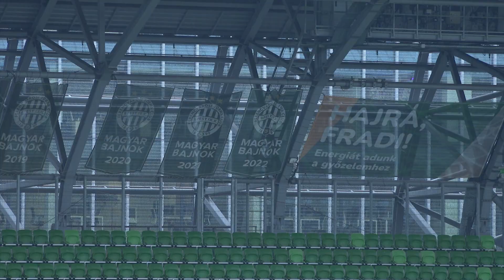TV10 | Fülöp Márton labdarúgás-történeti vetélkedő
Egy súlyos veszteségből született nemes kezdeményezés ismét szívet-lelket melengető rendezvénnyel, a fiatalon betegség áldozatául esett kiváló kapus, Fülöp Márton emlékét ápoló labdarúgás-történeti vetélkedő döntőjével írta be magát a sportkrónikákba. Ezúttal a Ferencvárosi Torna Club labdarúgásának története volt terítéken.

A Groupama Arénában tartott országos vetélkedő fináléjában tíz, egyenként kétfős középiskolás csapat adott számot a felkészültségéről.

Szerkesztő-riporter: Martin-Kovács Miklós, operatőr-vágó: Ilyés Gábor